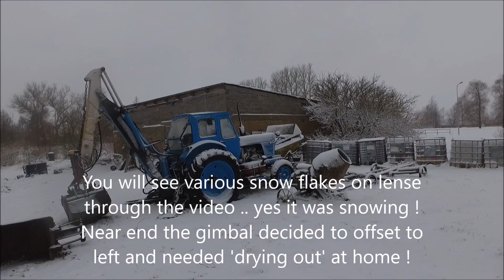DJI P3S 22 Feb 2017 OB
Litchi Flight in the snow ... P3 Standard

Just having a bit of fun instead of range testing. Ended up with wet gimbal that decided to offset to left near end of flight.
Back home - all dried out fine.